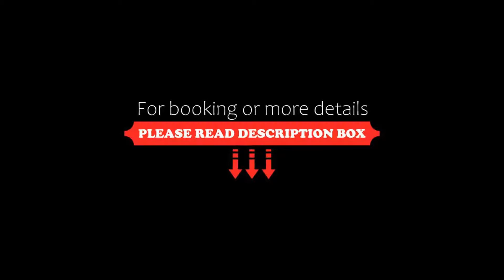Das Mondschein, San Nicolo d'Ega, Italy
About Property:
Located 4 km from the Obereggen slopes, Das Mondschein has a free ski bus and ski storage. Guests returning from a day’s activities can look forward to an evening of spa treatments and Tyrolean dining.
Rooms at Das Mondschein are decorated in an Alpine style, with wooden furnishings and carpeted or parquet floors. Each comes with a satellite LCD TV, and some rooms offer a balcony.
A daily buffet breakfast is provided. The restaurant serves both local and classic Italian cuisin...
Property Type: Hotel
Address: Stenk 4, 39050 San Nicolo d'Ega, Italy
Searching For
1. Das Mondschein - San Nicolo d'Ega - Italy
2. Das Mondschein - San Nicolo d'Ega - Italy Address
3. Das Mondschein - San Nicolo d'Ega - Italy Rooms
4. Das Mondschein - San Nicolo d'Ega - Italy Amenities
5. Das Mondschein - San Nicolo d'Ega - Italy Offers and Deals
Audio Credit:
Track Title: Blank Slate
Artist: VYEN